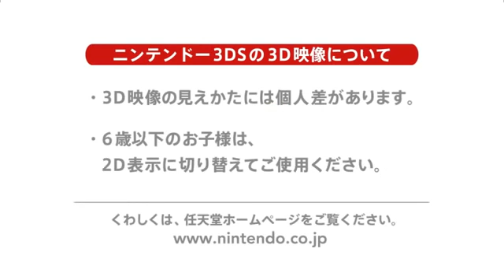摩瑪電玩 航空管制官 機場英雄3D 千歲 with JAL（3DS）JP